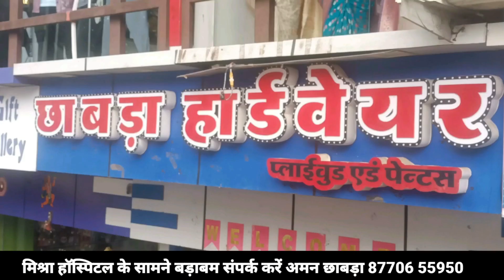मध्यप्रदेश स्थापना सप्ताह के समापन समारोह किशोर सभागृह में संपन्न,शासकीय कर्मचारियों को शाबाशी